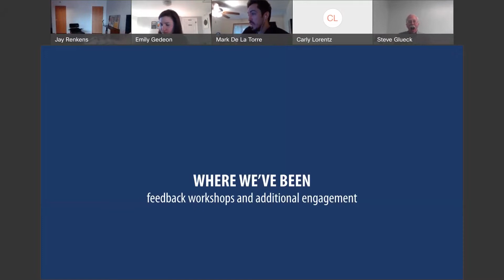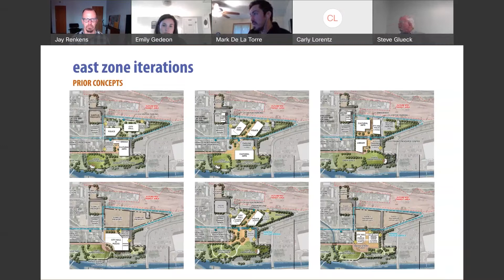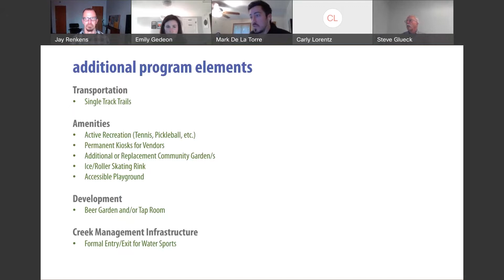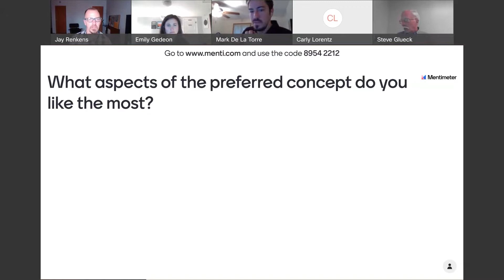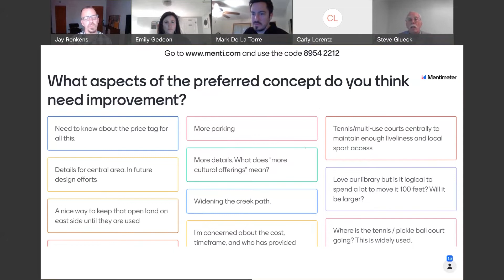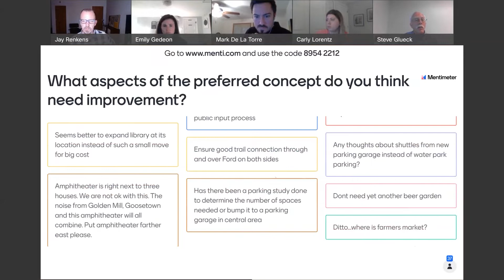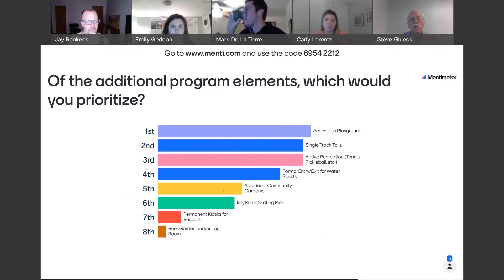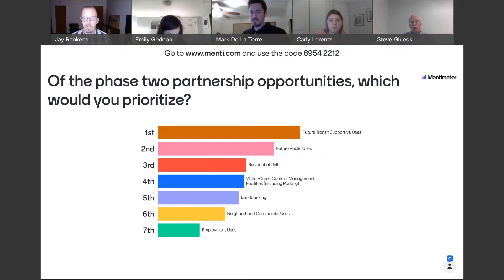Heart of Golden Update Meeting - March 1, 2022